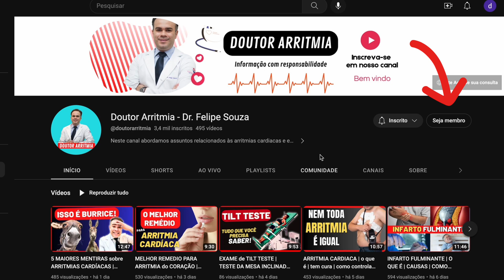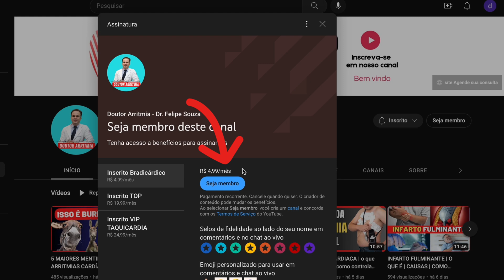ARRITMIAS CARDÍACAS 10 MITOS E VERDADES | FIBRILAÇÃO |ABLAÇÃO | TAQUICARDIA | EXTRASSISTOLES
00:01 PRESTA ATENÇÃO NISSO!
00:54 MITO 1
02:12 MITO 2
02:56 MITO 3
05:00 MITO 4
06:20 MITO 5
07:48 MITO 6
09:09 MITO 7
10:17 MITO 8
12:14 MITO 9
13:54 MITO 10